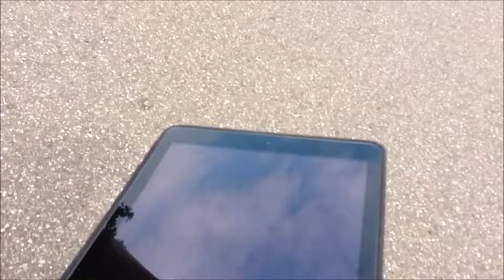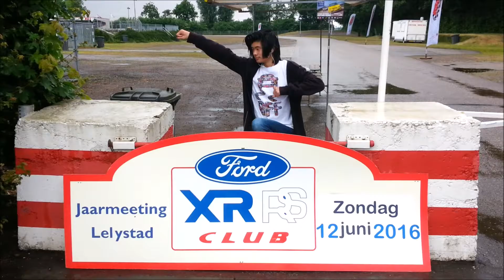Ford XRRS jaarmeeting 2016 - Vlog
Super bedankt Ronald voor het delen van onze video's op Facebook en voor het uitnodigen voor het European Ford Event en de vrijkaartjes!

(linkjes komen nog)